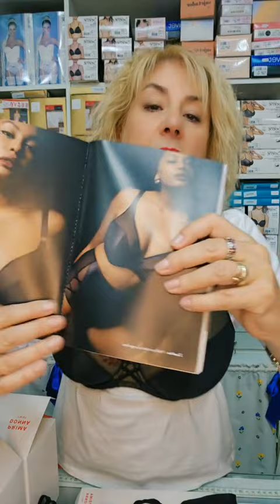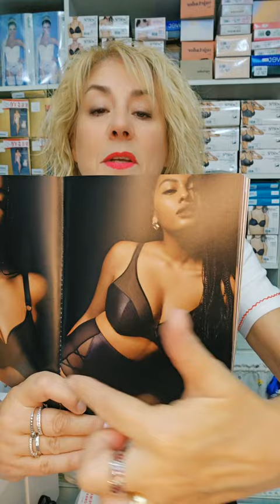Familia súper súper especial de Primadonna que os enseño hoy. Os atreveis??